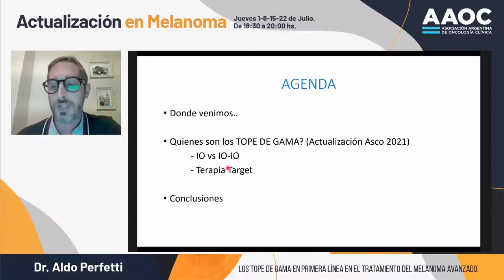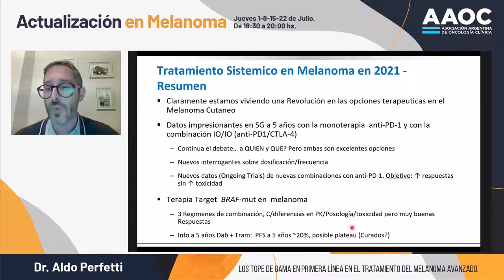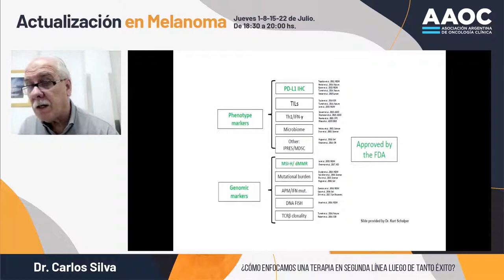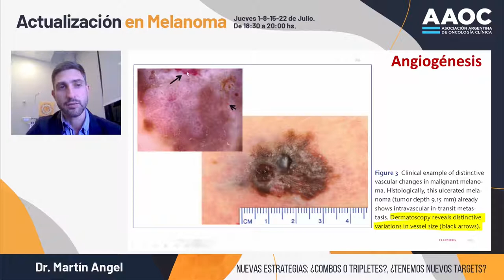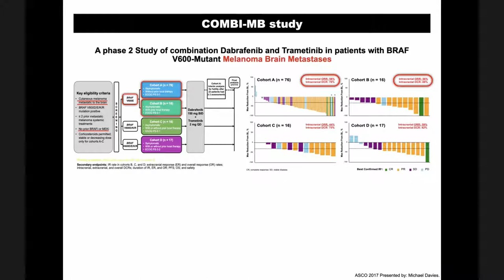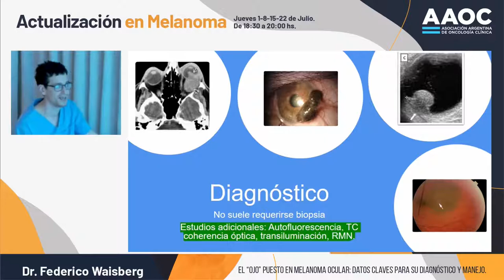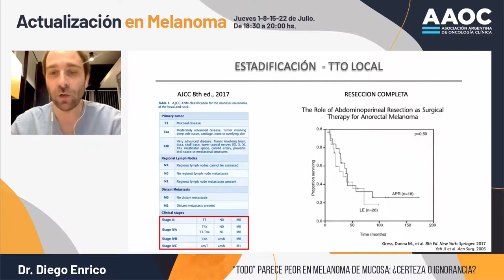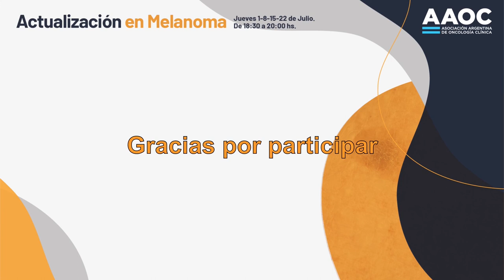Actualización Melanoma | Módulo III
Directores: Dr. Matías Chacón - Dra. Florencia Cuadros
Coordinación: Dra. Yanina Pfluger
Transmitido a través de Onco Argentina TV